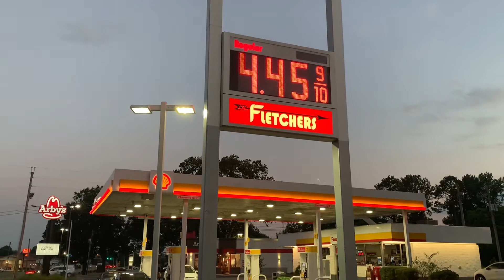CHECK IT OUT SHELL CHEAPEST GAS FOR ONLY $4.45 PER GALLON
Gas is cheaper here in Russeville